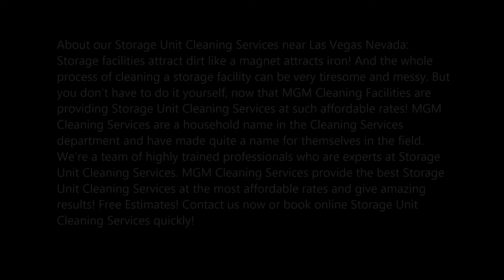Storage Unit Cleaning Services and Cost in Las Vegas Nevada MGM Cleaning Services 702 530 7597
Top Storage Unit Cleaning Services and Cost in Las Vegas Nevada MGM Cleaning Services 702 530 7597
About our Storage Unit Cleaning Services near Las Vegas Nevada: Storage facilities attract dirt like a magnet attracts iron! And the whole process of cleaning a storage facility can be very tiresome and messy. But you don’t have to do it yourself, now that MGM Cleaning Facilities are providing Storage Unit Cleaning Services at such affordable rates! MGM Cleaning Services are a household name in the Cleaning Services department and have made quite a name for themselves in the field. We’re a team of highly trained professionals who are experts at Storage Unit Cleaning Services. MGM Cleaning Services provide the best Storage Unit Cleaning Services at the most affordable rates and give amazing results! Free Estimates!

STORAGE UNIT CLEANING SERVICES
MGM Cleaning Services are a reputable company in the field of cleaning services. We provide the best Storage Unit Cleaning Services in all of Las Vegas and Nevada, and our services are unparalleled! From cleaning your storage units to sanitizing them and arranging them, MGM Cleaning Services will provide you with all the services you require. MGM Cleaning Services have very flexible work hours and will provide you with services at any hour of the day. We offer genuine, reliable and top-notch services by trained professionals and are attentive to both detail and cost-effectiveness. MGM Cleaning Services have the best Storage Unit Cleaning Services, and this is one investment you will surely not regret!

MGM Cleaning Services offers the following services for our valued customers:
Floor Cleaning
Pressure Washing
HVAC Duct Cleaning
Chemical Cleanup
Carpet Cleaning

Some of the environments we serve:
Offices
Shops
Restaurants
Hospitals
Schools
Gyms
Churches
Apartments
Homes
Apartments

BEST STORAGE UNIT CLEANING COMPANY IN LAS VEGAS, NEVADA!

SERVICE AREA:

Enterprise NV
Henderson NV
North Las Vegas NV
Paradise NV
Spring Valley NV
Summerlin NV